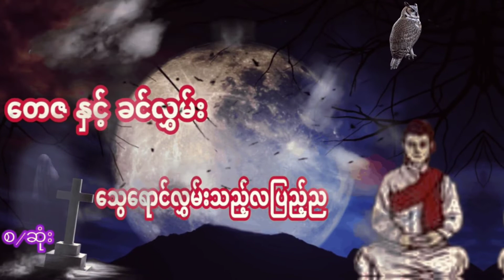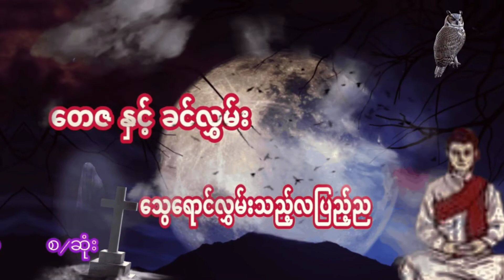တေဇ နှင့် ခင်လွှမ်း သွေးရောင်လွှမ်းသည့်လပြည့်ည စ/ဆုံး ဖြစ်ရပ်မှန်သရဲဇာက်လမ်း တင်ဆက်သူ Chit Pyae